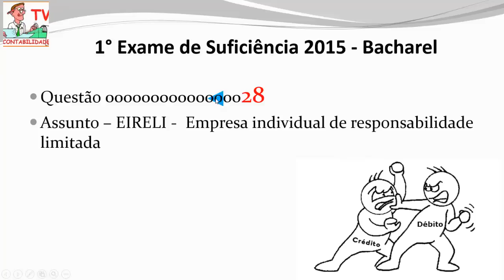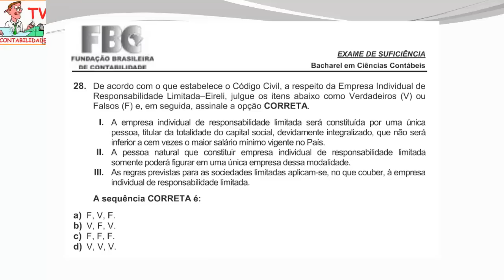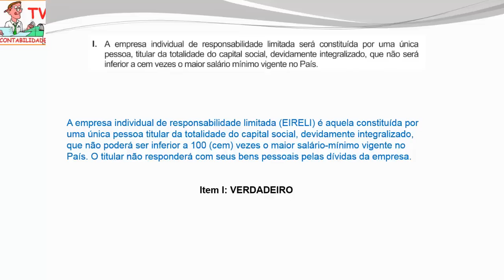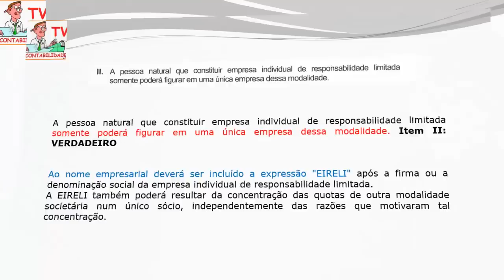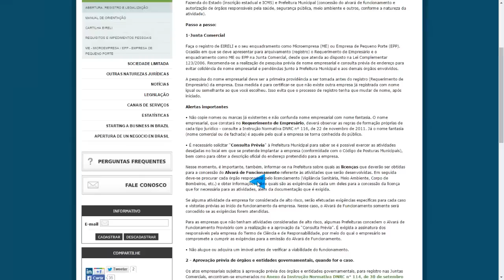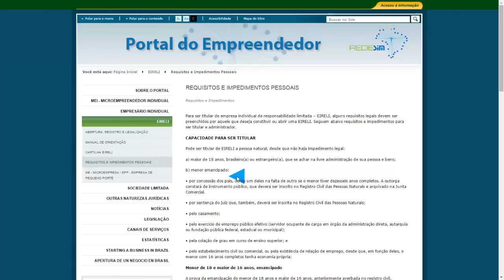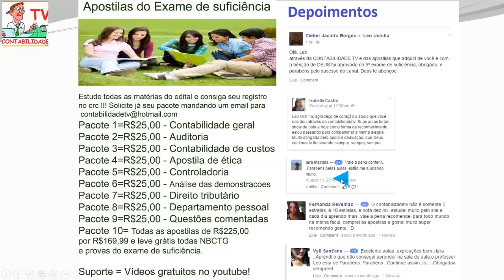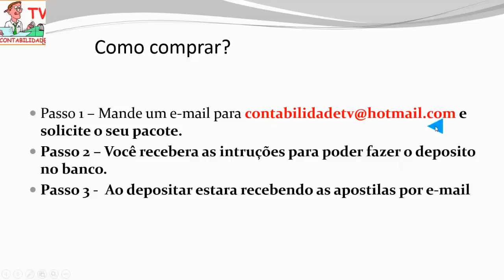EXAME DE SUFICIÊNCIA Bacharel 2015 prova 1 Questão 28 EIRELI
EMPRESA INDIVIDUAL DE RESPONSABILIDADE LIMITADA - EIRELI
Descrição de EIRELI A Lei nº 12.441, de 2011, instituiu a empresa individual de responsabilidade limitada (EIRELI), acrescentou novos dispositivos ao Código Civil, passando a considerar pessoa jurídica de direito privado as empresas individuais de responsabilidade limitada, constituídas por uma única pessoa titular da totalidade do capital social integralizado. Este tipo empresarial pode adotar firma ou denominação social, e deve acrescer obrigatoriamente a frente de seu nome a expressão EIRELI. A empresa individual de responsabilidade limitada poderá optar por se enquadrar como microempresa ou empresa de pequeno porte, se atendido as exigências contidas em lei.
LEGISLAÇÃO:  Lei 12.441/2011; Lei 10.406/2002;